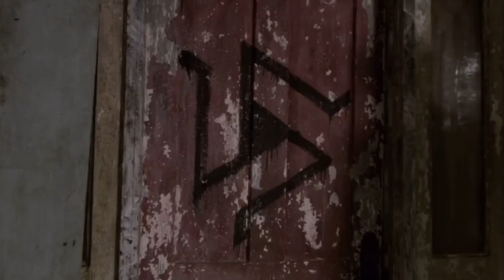PETER HALE : COMO ELE RESSUCITOU NA SEGUNDA TEMPORADA DE TEEN WOLF? (2x9)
Como Peter voltou a vida na segunda temporada de Teen Wolf ? Foi através dos poderes da Banshee Lydia Martin ?

Venha descobrir!

Peter Hale - É um Lobisomem e foi o Principal Antagonista das Temporadas 1 e 4, egocêntrico e sociopata peter buscou vingança na Temporada 1 contra Kate e os Caçadores, na Temporada 4 tentou matar Scott e reaver seu Status de Alfa é atualmente aliado de Scott McCall e sua Alcateia.